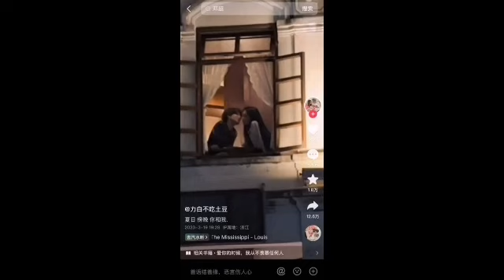Kimtaehyung😍jennie love❤️relationship 100%truth revealed😰real? | bts v kiss😘jennie fans shocking😳